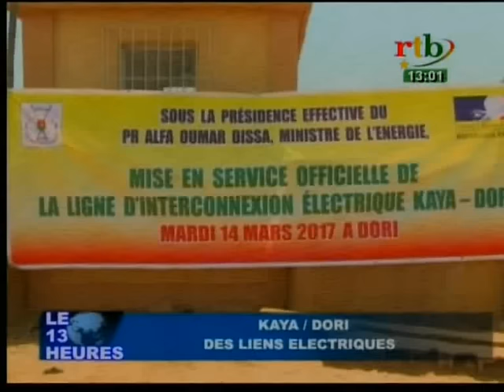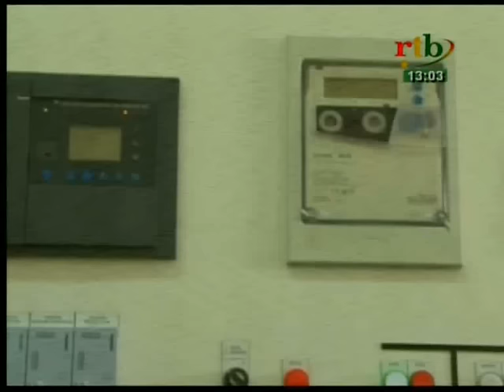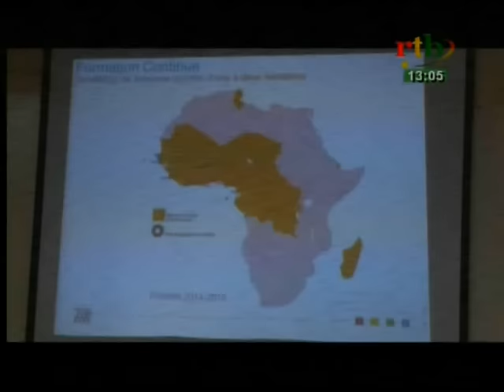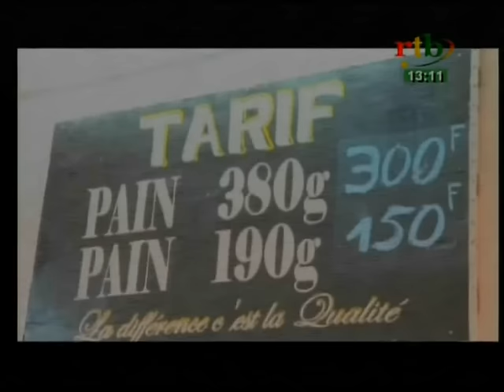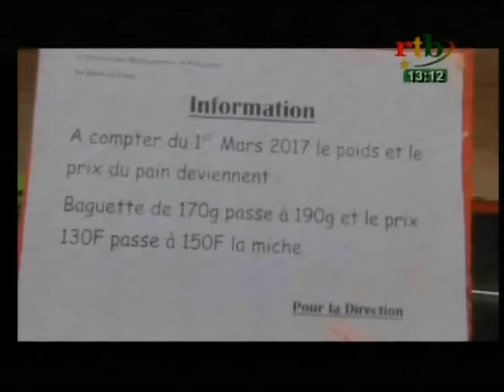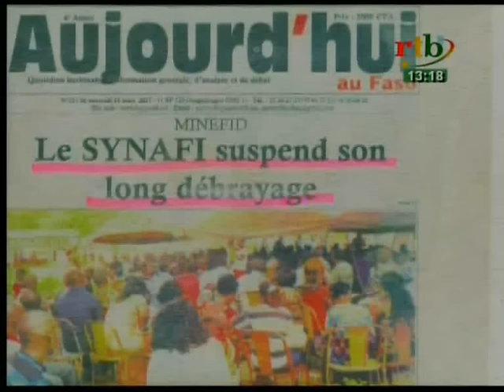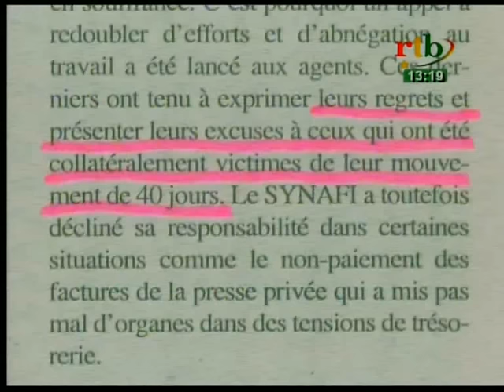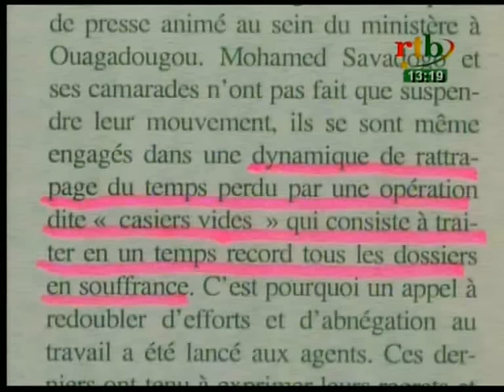RTB - JT de 13h du 15 mars 2017